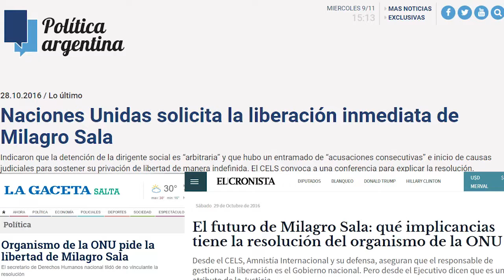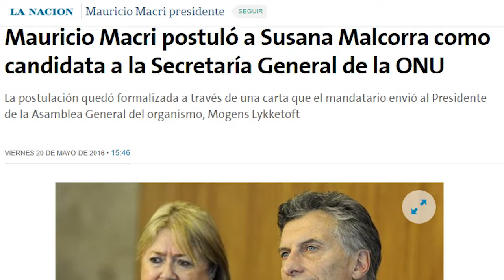Comité por la libertad de la dirigente social Milagro Sala - Eduardo Tavani